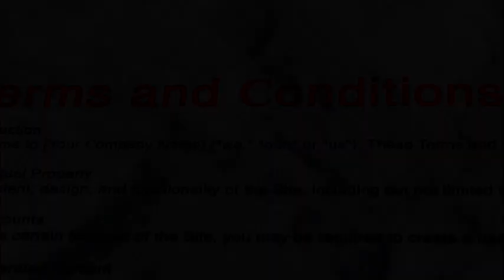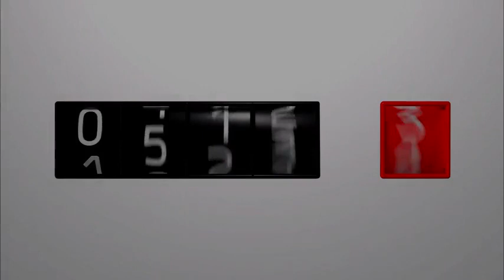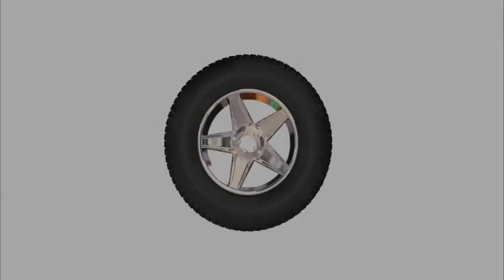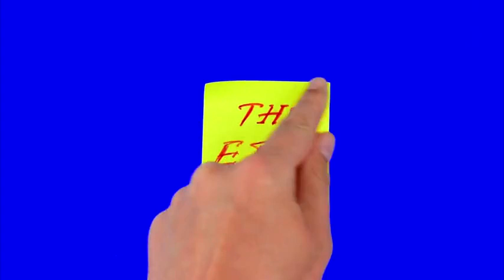The Smartest Option: Buying or Leasing a Car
Considering whether to buy or lease a car? This video provides a breakdown of the advantages and disadvantages of each option to help you make an informed choice. Whether you prioritize ownership and customization or lower monthly payments and flexibility, it's important to consider your personal circumstances, financial situation, and future plans before deciding. Making the decision between buying or leasing a car? This insightful video provides a breakdown of the advantages and disadvantages of each option, helping you make an informed choice. From ownership and long-term cost savings to lower monthly payments and flexibility, it's essential to consider your personal circumstances, financial situation, and future plans. Don't miss out on valuable information – watch the video now!

When it comes to purchasing a car, there are two main options to consider: buying or leasing. The decision between the two depends on various factors such as your individual circumstances, financial situation, and personal preferences. Each option has its own set of advantages and disadvantages, so it's important to carefully weigh your options before making a decision. In this blog post, we will provide a breakdown of both buying and leasing a car to help you make an informed choice.

Buying a car involves purchasing the vehicle outright, either with cash or through financing. One of the main advantages of buying a car is that you have complete ownership and control over the vehicle. You can modify it, drive it as much as you want, and keep it for as long as you desire. Additionally, once you pay off the loan, you no longer have monthly payments, which can be a significant financial relief. Moreover, buying a car allows you to build equity over time, as the vehicle retains some value even after years of use.

However, there are also downsides to buying a car. The upfront costs can be substantial, especially if you choose to pay in cash. Financing a car means taking on a loan, which comes with interest charges and monthly payments. Additionally, as a car ages, it may require more maintenance and repairs, which can be costly. Furthermore, the value of a car depreciates over time, so if you decide to sell it in the future, you may not recoup the full amount you initially paid.

On the other hand, leasing a car involves essentially renting it for a specific period, typically two to four years. Leasing offers several advantages, such as lower monthly payments compared to buying. This can be particularly beneficial if you prefer to drive a newer car with the latest features and technology. Additionally, leasing allows you to easily switch to a new vehicle once the lease term ends, providing flexibility and the opportunity to drive different cars without the hassle of selling or trading in.

However, leasing also has its drawbacks. You do not own the vehicle, so you have no equity or asset to show for your payments. There are usually mileage restrictions, and exceeding the agreed-upon limit can result in additional fees. Furthermore, any damages beyond normal wear and tear may incur extra charges when returning the leased car. Lastly, terminating a lease early can be costly, as you may be responsible for paying the remaining lease payments.

Ultimately, the decision between buying and leasing a car depends on your personal circumstances and preferences. If you value ownership, long-term cost savings, and the ability to customize your vehicle, buying may be the better option for you. On the other hand, if you prefer lower monthly payments, driving a new car every few years, and avoiding the hassle of selling or trading in, leasing might be more suitable. It's important to carefully consider your financial situation, lifestyle, and future plans before making a decision.